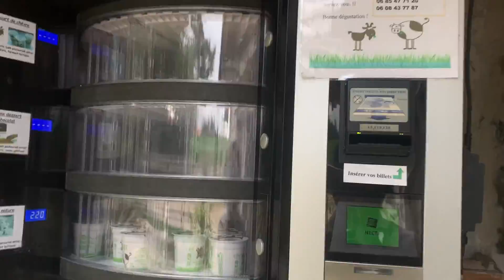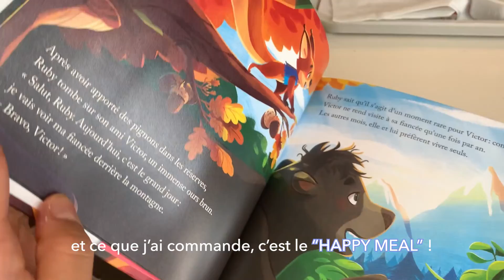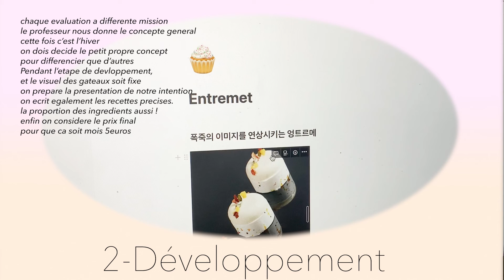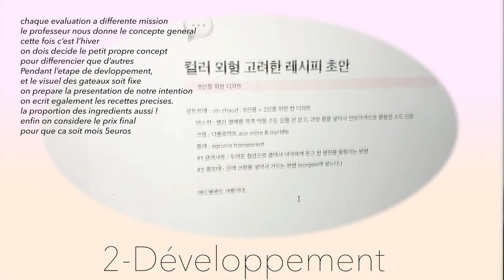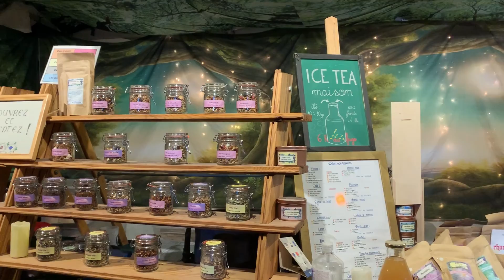Château du Beurre à Yssingeaux. Puy en Velay Fête Roi de l'Oiseau. CAP R&D réunion. Nouvelle Piscine